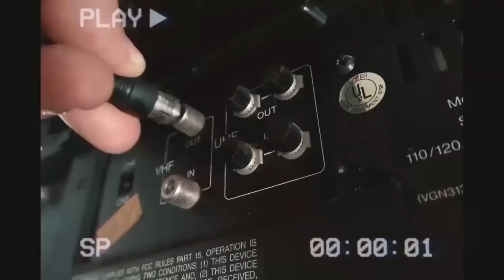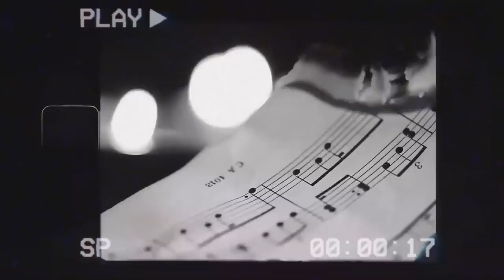Sidhu Moosewala - NO F*CKS GIVEN | AI Cover | SHAH | Bigg Smokee | Mixboy | Fliplord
VISUALS BY JB
sidhu moose wala sidhu sidhu moosewala sidhu new songs
sidhu moose wala all videos
Justiceformoosewala
Sidhu murder mooswala best song
Sidhu moose Wala last song top 1 song of Sidhu moosewala
Sidhu moosewala best song